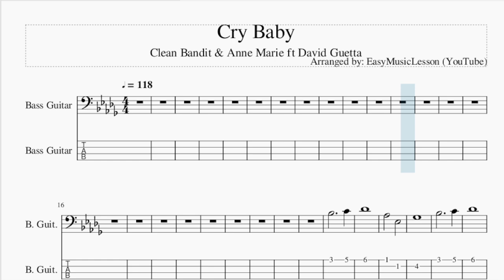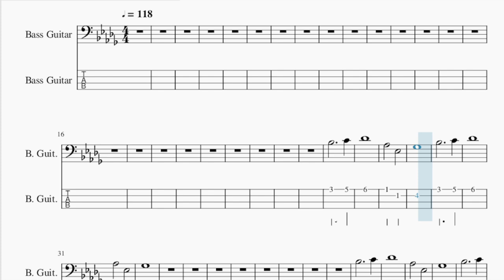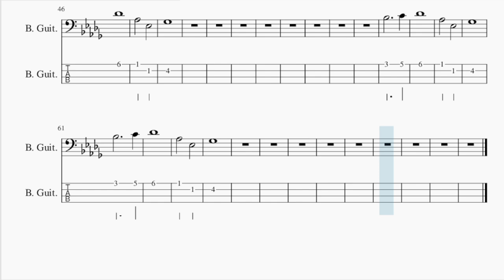How to play Cry Baby by Clean Bandit & Anne Marie ft David Guetta on Bass (Tutorial)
The easiest way to learn how to play Cry Baby by Clean Bandit & Anne Marie ft David Guetta on the bass. It's a bass tutorial for Cry Baby by Clean Bandit & Anne Marie ft David Guetta.

EasyBassLesson teaches you to play the your favorite instrument, through easy and simple animation so that you too can learn how to play Cry Baby by Clean Bandit & Anne Marie ft David Guetta on the bass easily. A bass tutorial with visual animation graphic.